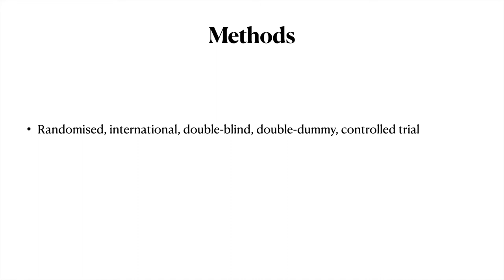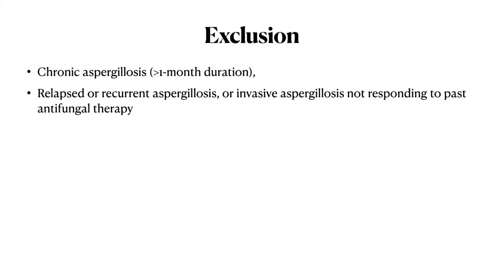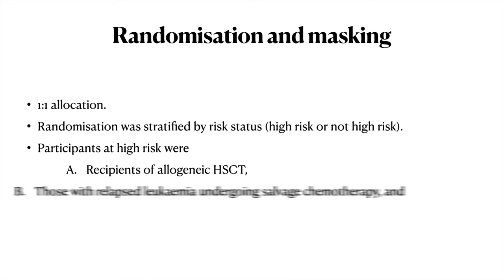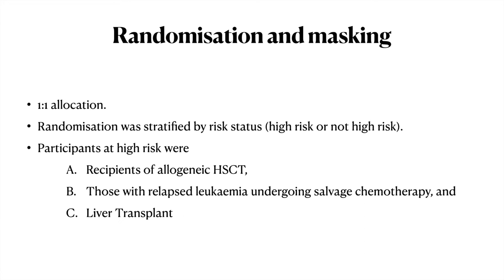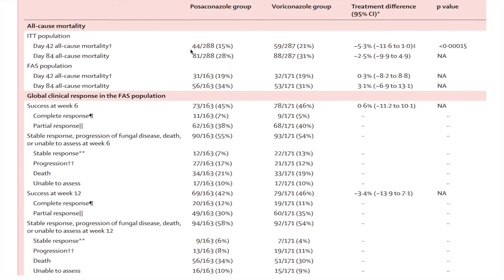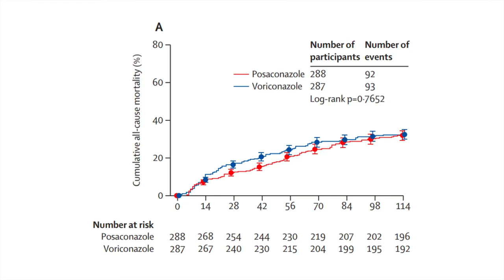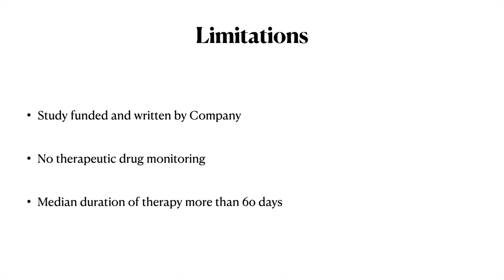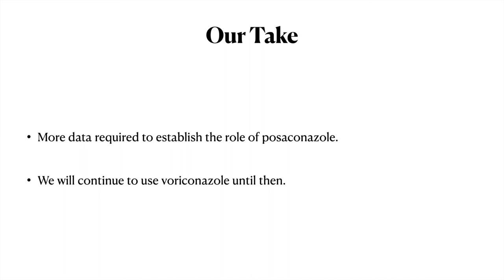Posaconazole (Non Inferiority Trial) vs Voriconazole in Invasive Aspergillosis